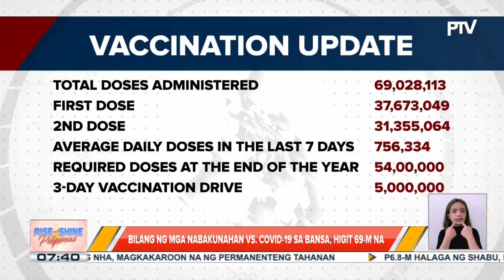Bilang ng mga nabakunahan vs. COVID-19 sa bansa, higit 69-M na